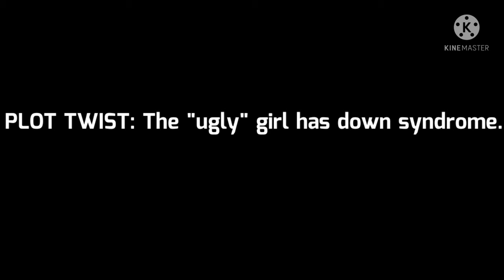That Girl Is Ugly MEME///Lil Angel Films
A boy was getting bored of his mum looking at the map so he decided to entertain himself by looking around and notice a girl with down syndrome, he asked his mum do ugly people exist? the girl's father heard that and looked around for any people to see if he was taking about someone else. The boy's mum said Bad actions make people look ugly but he got the wrong idea. he told his mum that girl is ugly, he didn't hurt her feelings tho but he did hurt her father's.